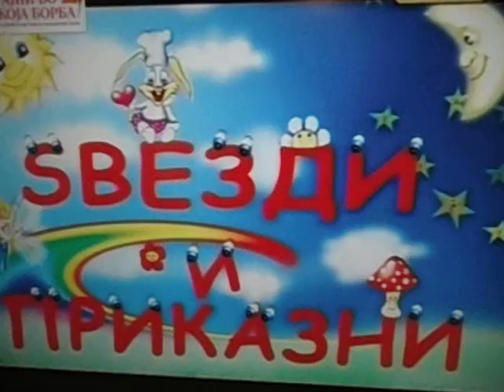ZVEZDI I PRIKAZNI - 6/1 Vtora sezona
Sto sodrzi priborot za licna higiena...